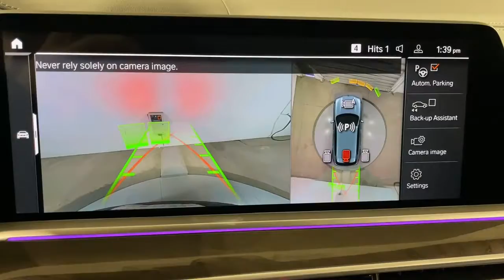2022 BMW X5 Ontario, Riverside, Anaheim, Pasadena, Los Angeles, CA 33302A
Arctic Grey Metallic  2022 BMW X5 available in Ontario, California at BMW of Ontario. Servicing the Riverside, Moreno Valley, Anaheim, Pasadena, Los Angeles, CA area.
2022 BMW X5 xDrive40i Sports Activity Vehicle - Stock#: 33302A - VIN#: 5UXCR6C0XN9M25082